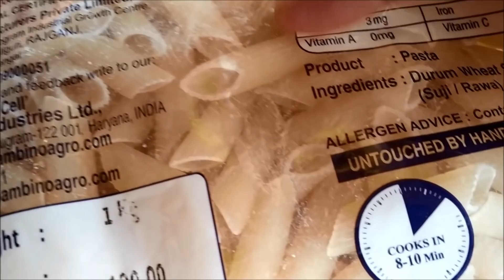होटल जैसा क्रीमी व चीज़ के साथ वाइट सॉस पास्ता/WITH CHEF BHUPI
Steel pan 20”
Chef knife
Tomato knife
Steel pan
Steel kadhai